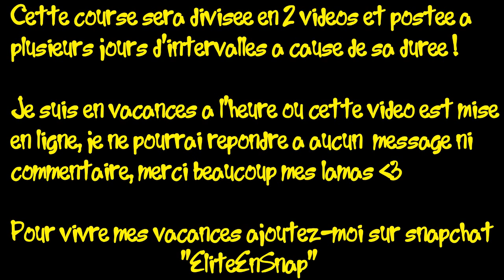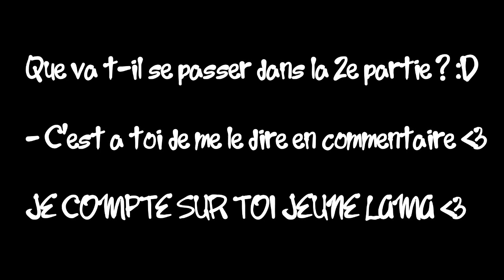F*CKING WALLRIDE ... ! - COURSE WTF #8 | GTA5 ONLINE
• On se retrouve pour une course WTF avec un ... F*CKING WALLRIDE ... !
*Course divisée en 2 vidéos.

                       ● ● ● MES PARTENAIRES ● ● ●